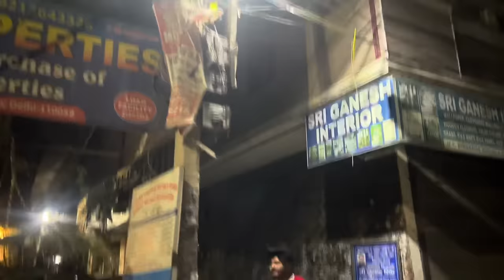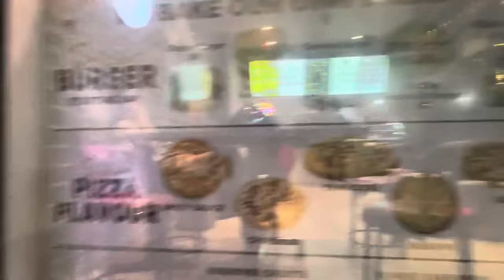Isha Ne Vishal Ko ‘ HONEY ‘ Bula Diya 😨😡 || Vishal Reaction 😍